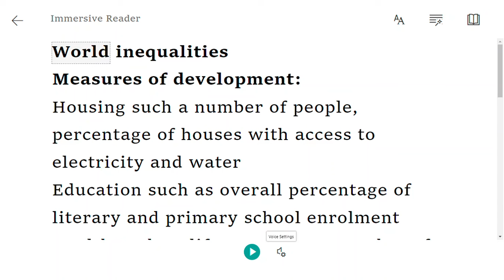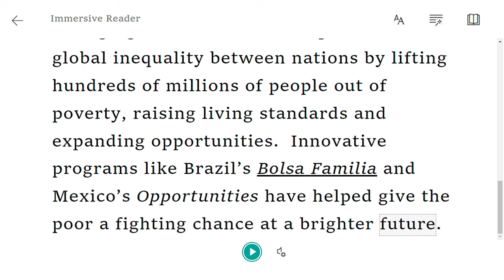World inequalities | O Level Notes Environmental Management 5014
Measures of development:

 Housing such a number of people, percentage of houses with access to electricity and water

 Education such as overall percentage of literary and primary school enrolment

 Health such as life expectancy, number of people per doctor, infant mortality rate, percentage of people with access to water health services and water

 Nutrition such as average calorie per person per day

Inequality may be one of the great challenges to global development and communities’ social fabric.  While much room for progress remains, globalization and the rise of the BRIC countries and other emerging economies have helped reduce global inequality between nations by lifting hundreds of millions of people out of poverty, raising living standards and expanding opportunities.  Innovative programs like Brazil’s Bolsa Familia and Mexico’s Opportunities have helped give the poor a fighting chance at a brighter future.